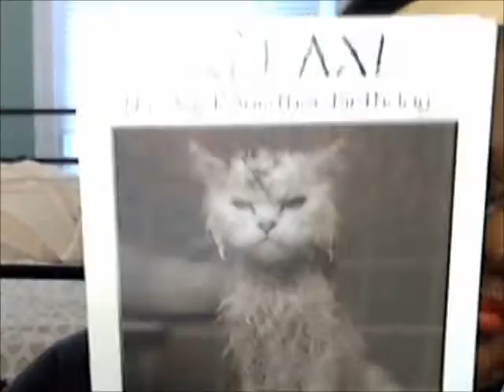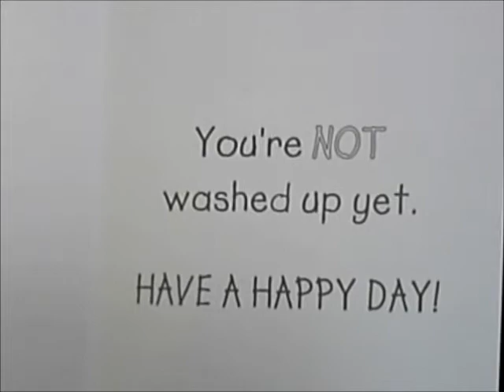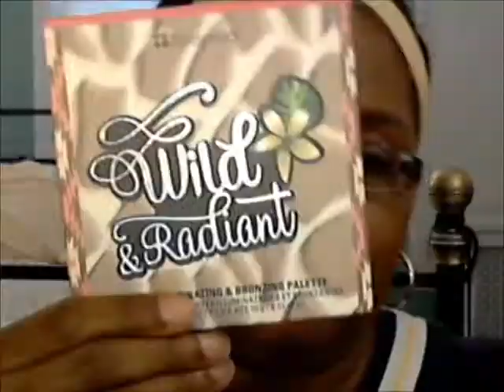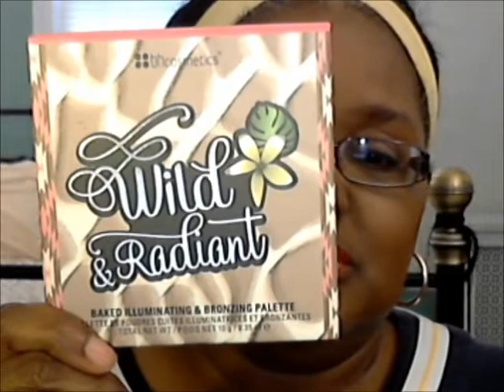LOTD - Rimmel The Only 1 Lipstick in "Peachy Beachy"- Olympics - Gotta Eat Right! 8-9-16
FACE:
Garnier Clearly Brighter Daily Moisturizer (mixed with)
Rimmel Good To Glow Highlighter - Piccadilly Glow
L'Oreal True Match Powder - Nut Brown
Jordana Easyliner For Eyes - Eggplant
CoverGirl Lash Blast Volume Mascara - Very Black
NYX Blush - Cinnamon
bh Cosmetics Wild & Radiant Baked Illuminating & Bronzing Palette
(highlighter)